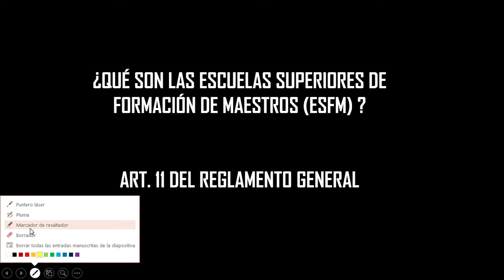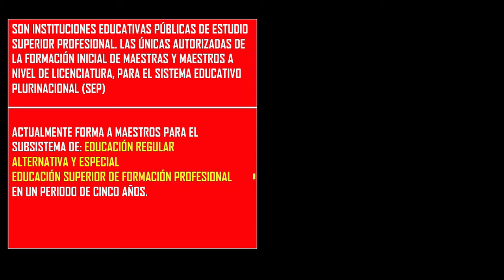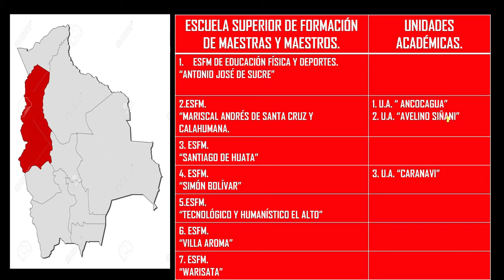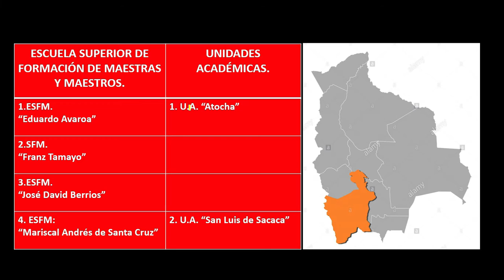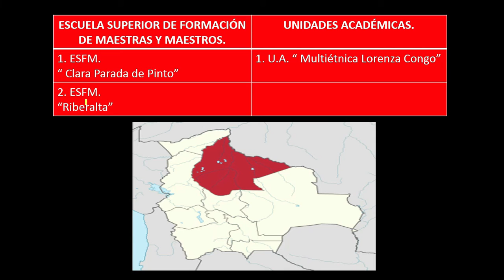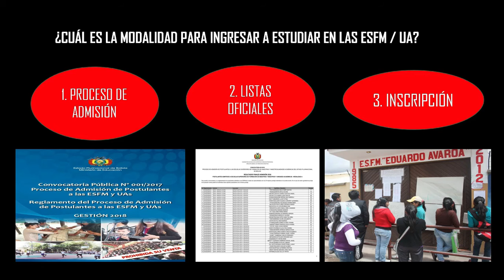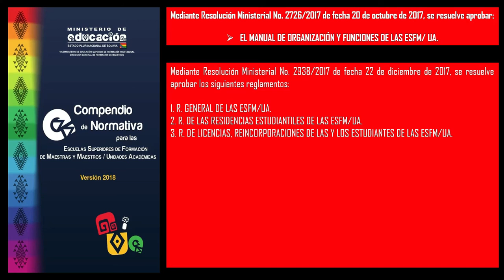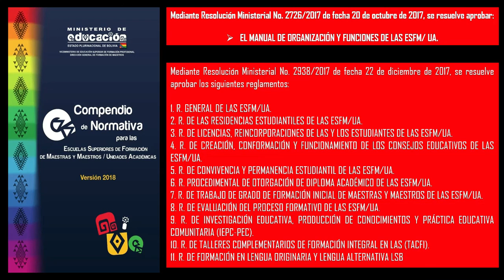ESFM Y UA (CONOCIMIENTOS BÀSICOS SOBRE LAS NORMALES DE BOLIVIA)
Algunas orientaciones para ingresar a estudiar a las Escuelas Superiores de Formación de Maestras y Maestros y Unidades Académicas.